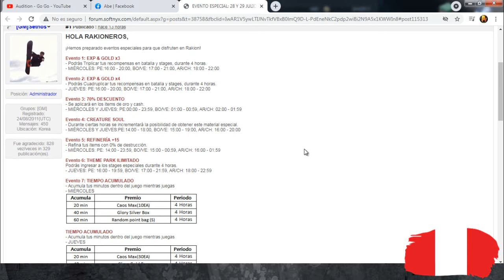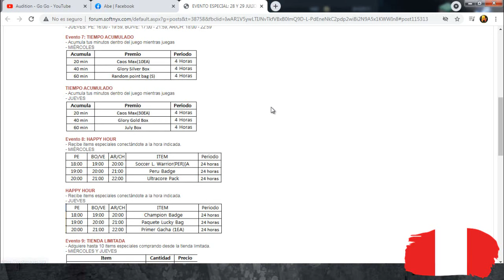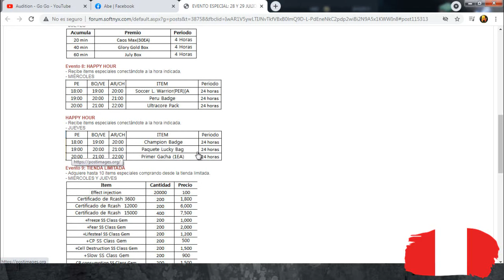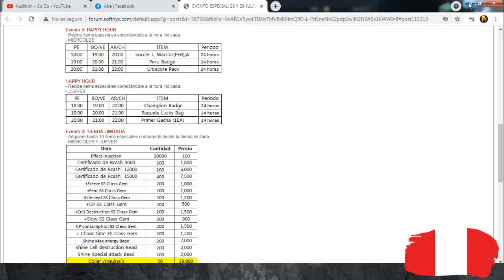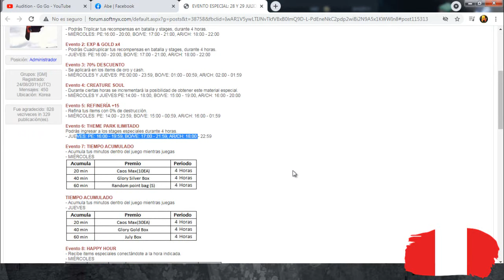rakion latino - evento de fiestas patrias 2021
la portada y lo demás se armo rápido asi que disculpa si ta mas o menos :v
este evento tienen que sacarle el jugo lo mas que puedan por que no me pueden negar q es re bueno
link del evento si es que tienes mas dudas: